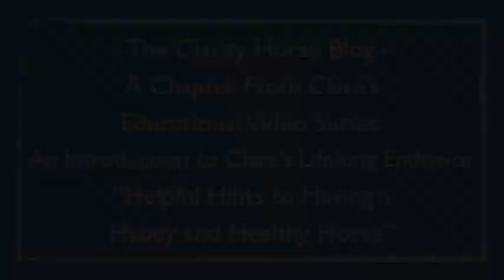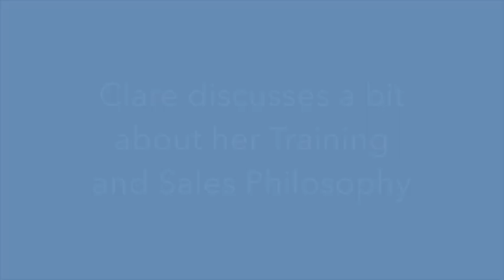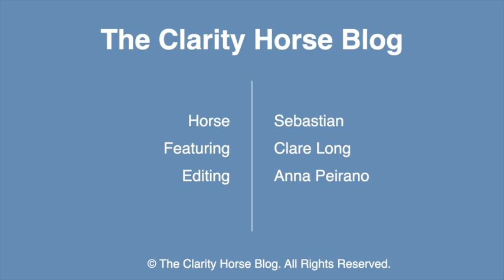An Introduction to Clare's Lifelong Endeavor: "Helpful Hints to Having a Happy and Healthy Horse"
The Clarity Horse Blog presents an Introduction to Clare's newest project: her Website, YouTube Educational Series, and her eventual E-book Series which will bring together all of her experience over the last 45 years riding, training, and selling horses, culminating in "Helpful Hints to Having a Happy and Healthy Horse."

In this video, we introduce you to Clare, the barn in California from which she currently trains and sells out of, and a bit of an overview of her work.

Featuring: "Sebastian"
Proudly in full training with, and offered for sale by: Clarity Performance Horse Sales

About "Sebastian" : 18 year old, 16.1hh, chestnut, Registered KWPN/Dutch Warmblood gelding, Registration number: 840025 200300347